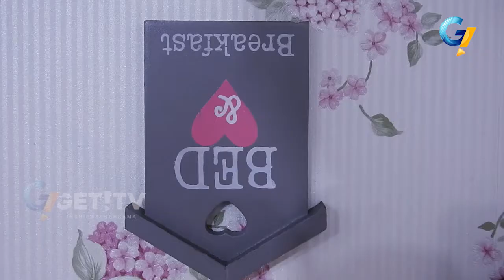Woooow Rumah Terbalik Kini Ada DI Kute Lombok Tengah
Lombok Tengah – Desa Kute Lombok Tengah tak hanya terkenal dengan dengan keindahan pantainya. Namun kute kini memiliki satu destinasi wisata yang dikunjungi.

Rumah terbalik, merupakan salah satu destinasi wisata baru yang kini menjadi tujuan bagi wisatawan. Para wisatawan yang berkunjung bisa mengabadikan momen sambil berselfi ria dengan latar belakang interior dan eksterior yang dilengkapi dengan furniture terbalik.

Pembuatan rumah terbalik di Kute karena sang pemilik ingin membuat wisata baru selain pantai Kute. “Kita mau membuat suasana yang baru di kute, karena selama ini banyak wisatawan datang ke Kute hanya untuk menikmati pantainya saja,” ungkap Etik P Hindmarch pemilik rumah terbalik.

Seperti yang di ketahui kata Etik, Kute memang mempunyai pantai yang sangat indah. Dirnya ingin memberikan nuansa yang berbeda bagi wisatawan. “Disini memang pantainya bagus tapi masih kurang untuk tempat berfotonya,” cetusnya

Etik menegaskan, alasan dirinya memilih konsep rumah terbalik karena menginginkan sesuatu  yang benar-benar berbeda dengan apa yang sudah ada. Terlebih rumah terbalik merupakan satu-satunya yang ada di Lombok. “Rumah terbalik ini merupakan satu-satunya yang ada di Lombok,” tegasnya.

Sejak dibukanya pada tanggal 30 juli 2017, rumah terbalik sudah mulai di kunjungi baik lokal maupun mancanegara. Untuk memasuki kawasan wisata ini pengunjung cukup membayar Rp 30 untuk anak-anak dan Rp 60 untuk dewasa.

“Untuk biaya masuk harganya nanti 80 untuk  dewasa dan 40 untuk anak-anak. Namun karena masih promosi, sekarang masih promosi 60 ribu untuk dewasa dan 30 ribu untuk anak-anak,” paparnya.

Di rumah terbalik ada 9 studio yang disediakan dengan tema yang berbeda mulai dari Kamar tidur, office,  salon, ruang tamu, penjara, pom bensin, dokter gigi, dapur, dan Toilet.